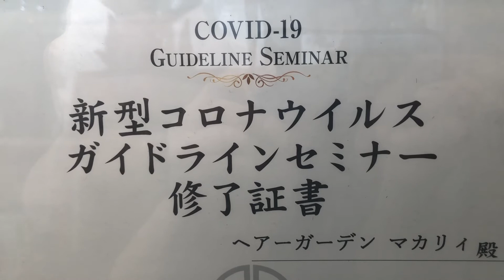群馬県 太田市 理容室 床屋 美容室 コロナ 対策営業中 マカリィ